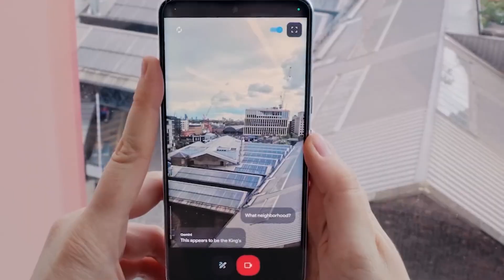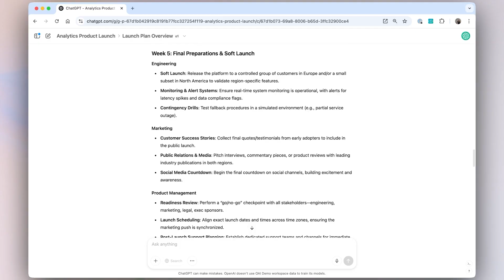What Will Happen When AI Gets Smarter Than Us?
What if one day, Artificial Intelligence becomes smarter than us? 😨 In this gripping, story-driven video, we explore the mysterious world of Artificial General Intelligence (AGI) — machines that can think, reason, and evolve just like humans… or better.

🌌 From the mind-bending concept of The Singularity to chilling predictions by experts like Ray Kurzweil and bold visions from OpenAI, we dive into a future that could either be a breathtaking utopia… or a terrifying dystopia.
Will AGI be our greatest invention—or our last? Will humans become obsolete? Are we creating a god… or a monster?

📖 This isn’t just a tech video—it’s a story of humanity, of power, and of the unknown.

💬 Watch till the end and share your thoughts: Are you hopeful or afraid?

🧠 Topics Covered:
What is Artificial General Intelligence (AGI)?

The Singularity: when machines surpass human intelligence

Real expert predictions: Ray Kurzweil, OpenAI, Elon Musk

Utopian future vs dystopian nightmare

The question we all fear: Will humans become obsolete?